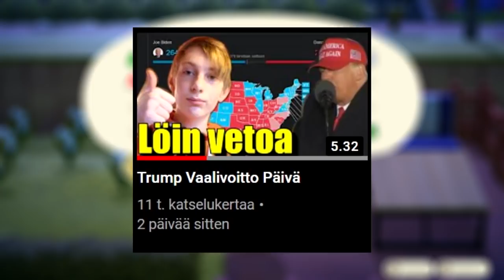Heitin Läppää Trumpista & Ihmiset Suuttuivat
Tässä videossa jusu selittää miksi ihmisten pitäisi olla loukkaantumatta muiden mielipiteistä.